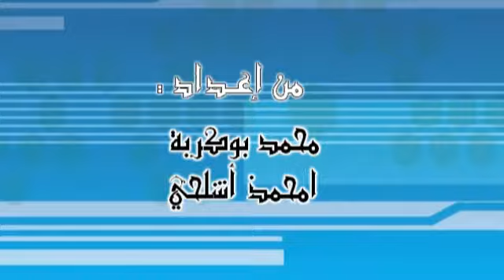قصة إسلام المواطن الإسباني " إبراهيم "